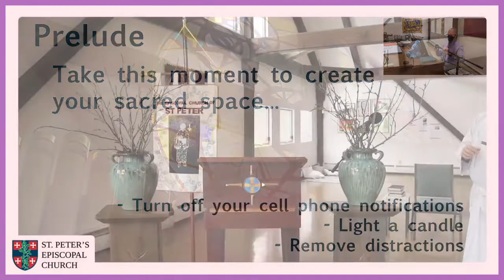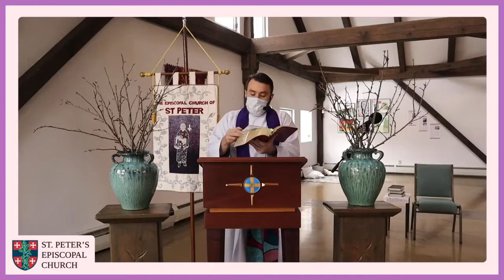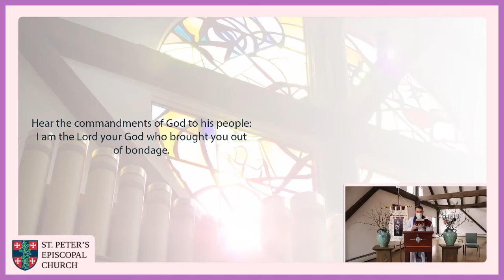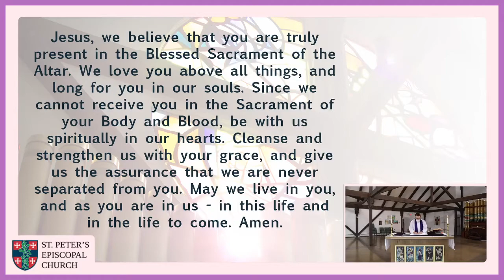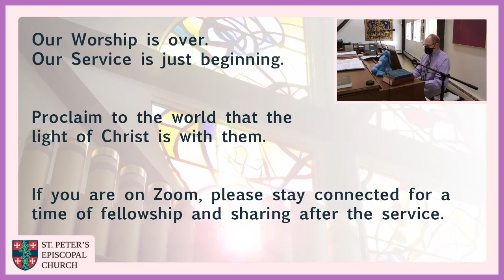Holy Eucharist - February 28th 2021 - Lent 2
Welcome:
St. Peter’s Episcopal Church in Londonderry worship on Sunday mornings for Eucharist at 9:30am.

Participating:
You can follow along with our order of service in your Book of Common Prayer
If you do not have a Book of Common Prayer you can use the online one:
Go Deeper:
If you're joining us online, please say hello so we know you’re here. If you’d like to be in touch with our Priest, the Rev.
Finally, we invite you to join those who faithfully support St.Peter's through our digital offering plate